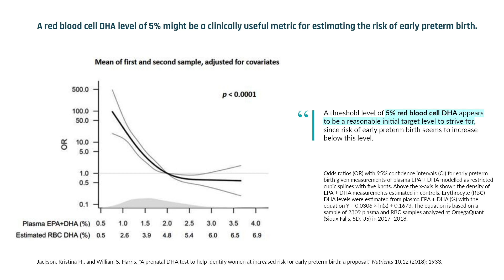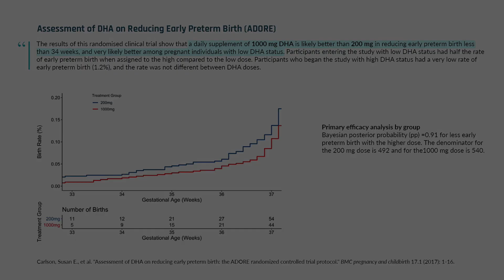Does omega-3 DHA prevent preterm birth? | Dr. Bill Harris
Preterm birth (less than 37 weeks gestational age) and early preterm birth (less than 34 weeks gestational age), are the most significant causes of neonatal death. A large body of evidence suggests that daily DHA supplementation is associated with decreased rates of early preterm birth, particularly in women with low baseline DHA status. DHA supplementation presents an effective high yield, low-risk strategy to reduce early preterm birth.

Quantifying omega-3 levels in a pregnant woman's blood may be valuable to determine whether to increase intake from dietary sources or supplements. The Omega-3 Index measures the quantity of EPA + DHA as a percentage of total fatty acids in the red blood cell membrane. In this clip, Dr. Bill Harris discusses the importance of the omega-3 fatty acid DHA in the developing brain.